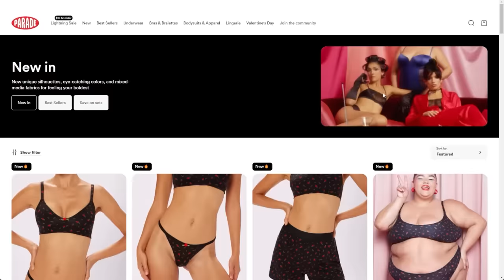A Fat Acceptance History Lesson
TRANS RIGHTS FUNDRAISER MERCH! (LGBTQ+ Fundraiser coming soon :D)

Twitter (for some ~more~ spicy takes): @heylookitsmegan

Chapters:
0:00 - intro
5:41 - i was wrong about body positivity
11:44 - fat acceptance was started by two white dudes :)
23:38 - itro to the fat underground
27:45 - reading the fat liberation manifesto
30:03 - fat underground video
38:14 - the fat underground + cass elliot
43:10 - the fat underground + radical therapy